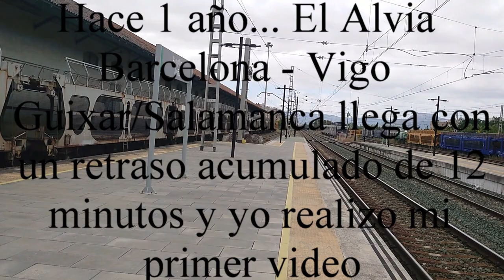Hace 1 año y... hoy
Trayectos: Barcelona Sants - Salamanca/Vigo Guixar